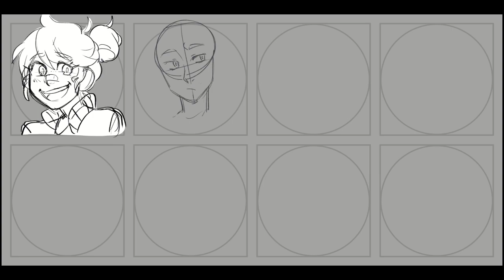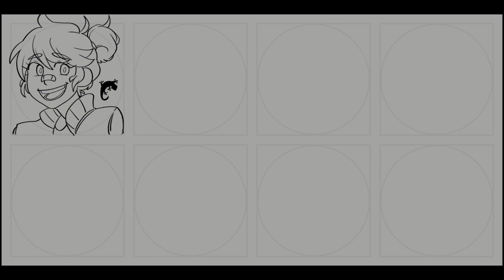Art Fight Timelapse • Team Echo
💐TEAM BLOOM ( ง • ̀_ • ́)ง

Music
Inu to Kirigirisu by beco (Noiseless World)